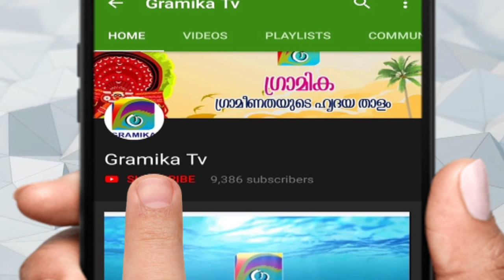റോഡിലെ പ്രകടനങ്ങളും ഘോഷയാത്രകളും മട്ടന്നൂർ നഗരത്തെ വരിഞ്ഞു മുറുക്കുന്നു !!!!!